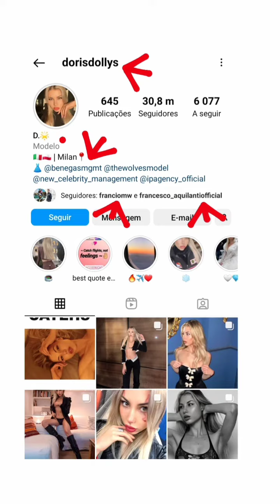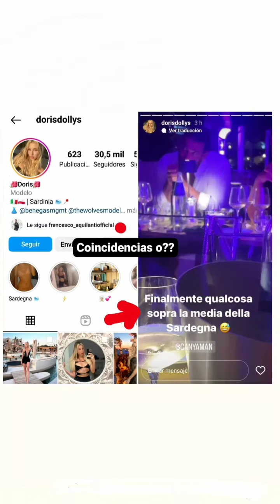CAN YAMAN NIGHTGIRL CON DORIS DE PALO NIGHTCLUB GIARDINI EDEN ROMA SARDEGNA ITALIA FUMARE BERE FOTOS